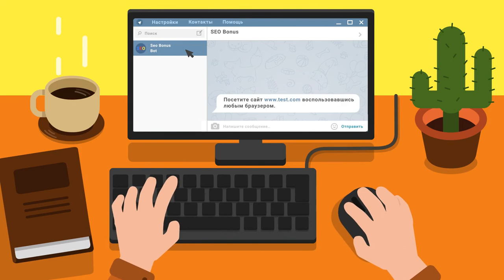Мастер , редли , калибр , воин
Автор реплея: mencro
Карта: Степи
Танк: Неизвестный
Кредитов: 54848
Фрагов за бой: 9
Урон за бой: 5525
Заблокировано урона: 760
Опыт за бой: 1837
Описание: Ничья казалась лучшим вариантом , но несколько раз свезло в концовке и с ВК , и со Скорпионом , и с 704 , и что успел на сбитие захвата --- и особенно когда высветил артобата9ур. секунд за 20 до окончания боя и + прошла завышенная альфа )))